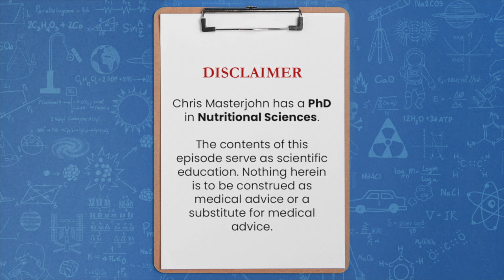Why does it take time to be fat-adapted when our body already knows how to burn fat?